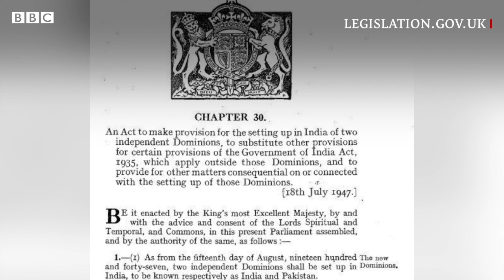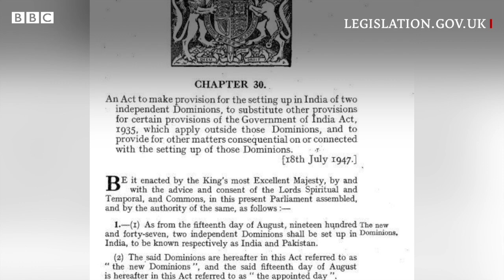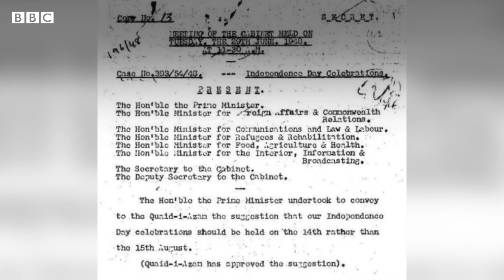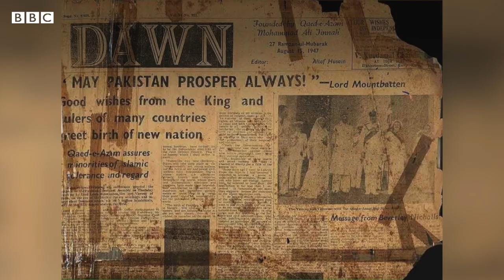Independence Day: Why do India & Pakistan celebrate their independence on different days? - BBC URDU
پاکستان کو آزاد ہوئے ستر سال سے زیادہ عرصہ گزر چکا ہے۔ اس طویل عرصے میں ہم اپنی تاریخ کے کتنے ہی گوشوں سے ناواقف رہے۔ ہم اپنی یوم آزادی کی تقریبات ہر سال 14 اگست کو اور ہمارے ساتھ آزاد ہونے والا ہمسایہ ملک انڈیا اپنی یہی تقریبات 15 اگست کو مناتا ہے اور ہر سال یہ سوال اٹھتا ہے کہ دو ملک جو ایک ساتھ آزاد ہوئے ہوں، ان کے یوم آزادی میں ایک دن کا فرق کیسے آگیا؟
اس پوڈکاسٹ میں ہم نے اسی معمے کو حل کرنے کی کوشش کی ہے۔
پیشکش: ہدیٰ اکرام
ایڈیٹنگ: محمد ابراہیم
مصنف: عقیل عباس جعفری